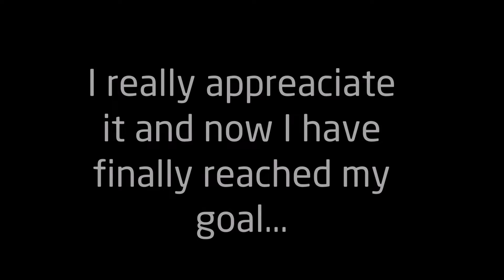Daily Level #100 - Recover by BaconPotato | Geometry Dash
100 daily levels! Technically we have already reached over 100 dailies but because I lost count so many times I just restarted the series again... If I reach either 500 or 1000 daily levels I might just end it from there and do other stuff. Thank you all for supporting my channel throughout my uploads and if you want different content or something else related to geometry dash just please let me know in the comments! I love and appreciate all of you thank you so much :D

Level Review: I really liked this level a lot, and it was enjoyable to play, especially at the drop because it just used a lot of cool effects, and the gameplay was honestly super fun. The block design was also very satisfying to look at. Overall a very smooth level with many cool effects and block design :D

Enjoyment: 120/100
Gameplay: 110/100
Sync: 110/100
🎵 Level Music: Creo - Lightmare
Geometry Dash is a rhythm-based platforming game that was published by RobTop Games and developed by Robert Topala on August 13, 2013. This game is available on most platforms including Windows, iOS, Android, and macOS.